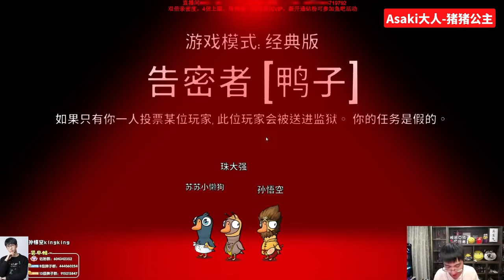鹅鸭杀：《密室杀人案，消失的猪猪》猴哥：完美计划，完美犯罪，名侦探柯南来了都白费！观众：牛的牛的！兰林汉